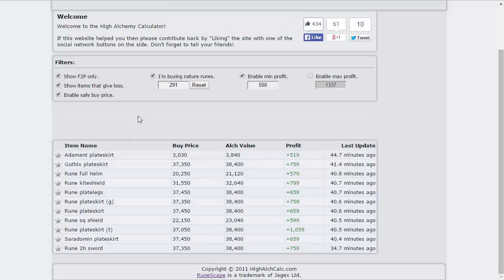Runescape: F2P Money Making Guide [2015]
Here's to my first money making guide :) hope u guys enjoy it :D

More than anything, i want this to be a great time for you guys!
If at any point, you feel like you have been cheated,

Friends Chat
Tvck

Twitter.com/TvckerHD

I would say "May the odds be ever in your favor", but that joke has ran its course.

Make sure to tell me what you guys want given away next!